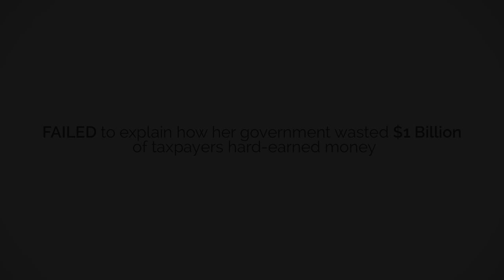Linda Jeffery - QUITTERS NEVER WIN AND WINNERS NEVER QUIT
THE TRUTH ABOUT LINDA JEFFERY